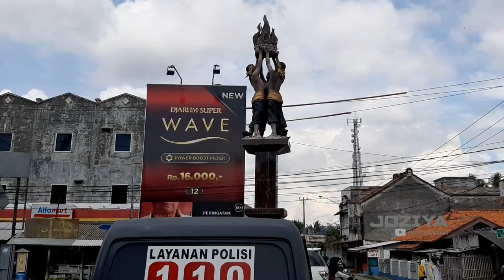MANCING IKAN Jadi KWALAHAAAN...!! Angkat terus di Pantai TANJUNG KAIT walaupun gerimis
Mancing Ikan Di Pantai Tanjung Kait Jadi Kwalahan!
Pasang pancingan langsung diangkat
Ikan langsung kena, sampai tempat ikan sudah tak muat lagi.
Kali ini bukan main.

Mancing
Mancing di bagan
Mancing di Tanjung Kait
TANJUNG KAIT
Perjalan Mancing Di Tanjung Kait
Mancing di Perahu
Pulau Seribu
Mancing Mania
Bagan Tanjung Kait
Bagan Pulau Seribu
Tanjung Kait Tangerang
Pancinga Ikan
Lomba Mancing
Bagan Pancing
Bagan
Pancingan Laut
Mancing Di Perahu
Mancing Gerimis

MANING, MANCING IKAN, MANCING IKAN TERBESAR DI DUNIA, MANCING IKAN BESAR, LAYANG LAYANG, IKAN HIAS, IKAN HIU, IKAN CUPANG